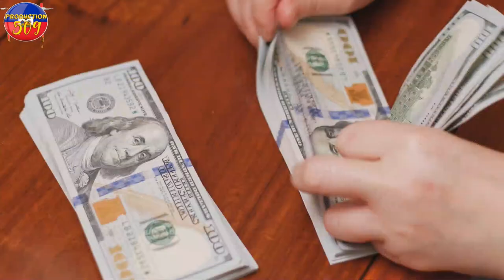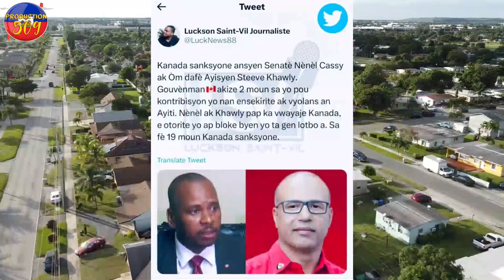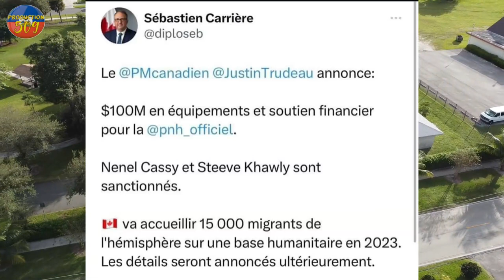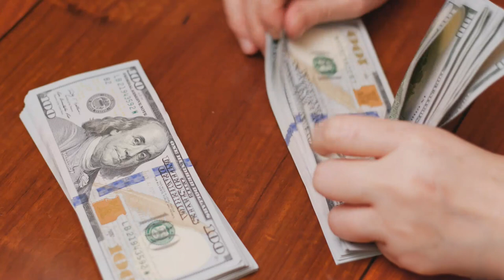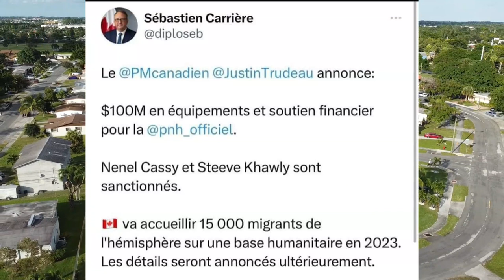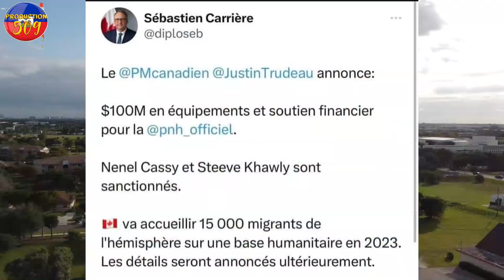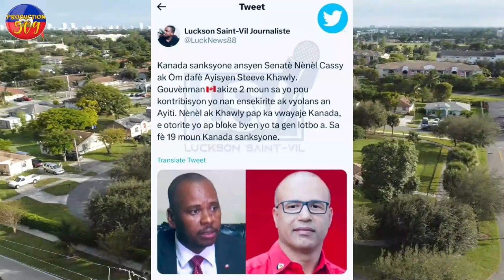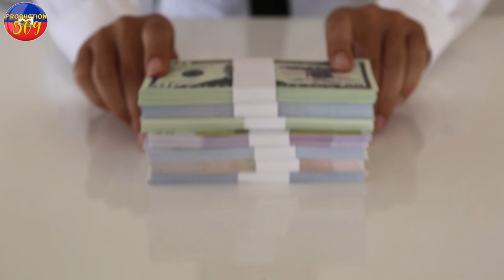yon gwo bandi anba kod komisè richemond ak muscadin pa jwe ak bandi nenel sassy nan cho